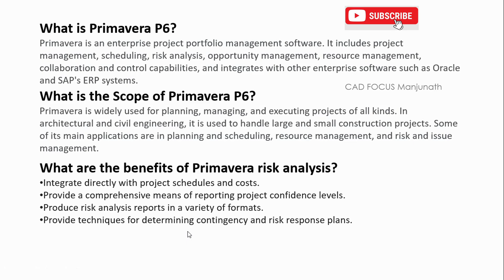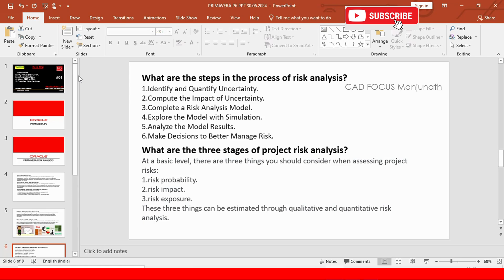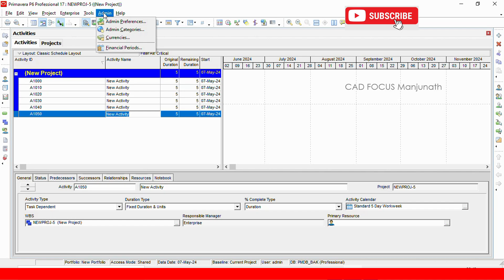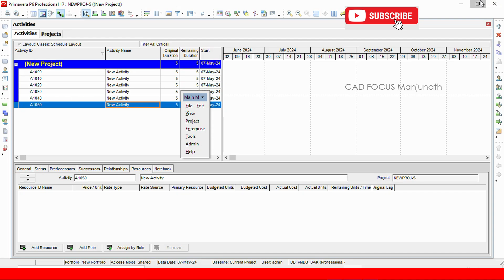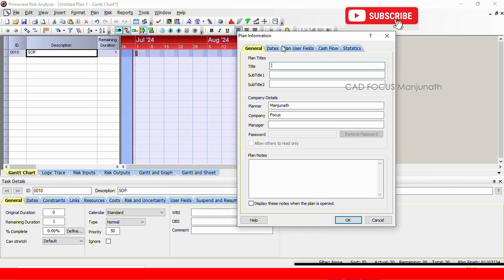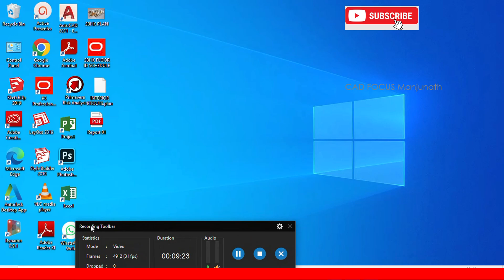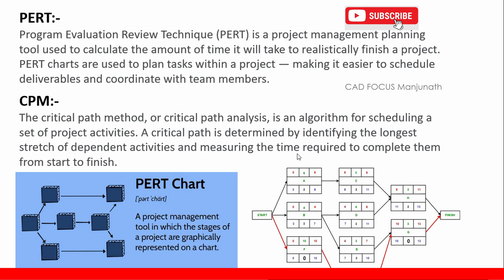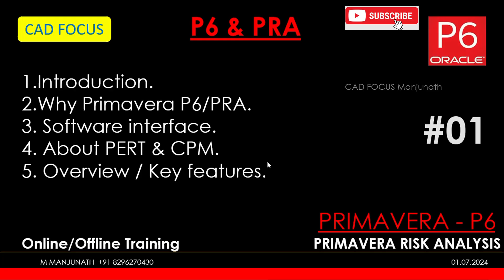Primavera Risk Analysis Tutorials | Primavera P6 & PRA Introduction| Construction ProjectManagement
Primavera Risk Analysis Tutorials | Primavera P6 and PRA Introduction | Construction Project Management
In this video you are going to learn what is primavera p6and primavera risk analysis softwares.
Project management.

👉If any one is interested to join for 1 to 1 , Personal Training , Online class.
Platform:- Google Meet Link, Microsoft Teams.
DM📩

Manjunath
what's app:- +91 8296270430 Only DM
Microsoft Teams, Google meet Link.

👉 Content
Introduction
Why primavera p6/pra
Software interface
About pert and cpm
Overview / kay features

 *Check the playlist list for more details in YouTube channel *

Whyprimaverap6/pra
Overview/kayfeatures
Thankyou for Your support, For watching.